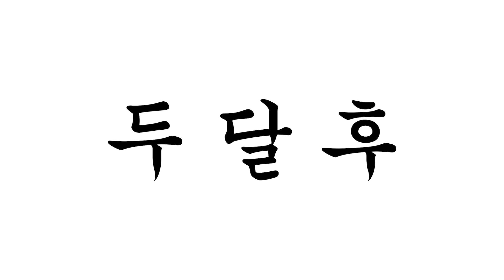치과 [병맛더빙/웃긴영상]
병맛더빙 뚜식이 오늘의 주제는 치과입니다
치과가기 무서운 사람들
오늘 영상 놓치지 마세요😂
항상 응원해 주셔서 감사합니다😍

뚜식이,가을,돌냥이,도가씨,정뱅이,디누,재킴,교승인,오모모야,빨강줄